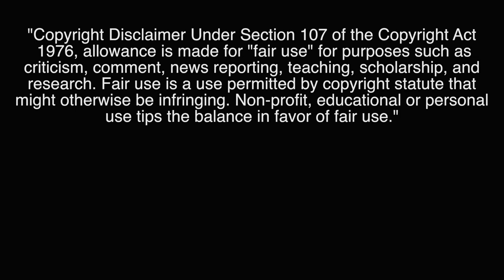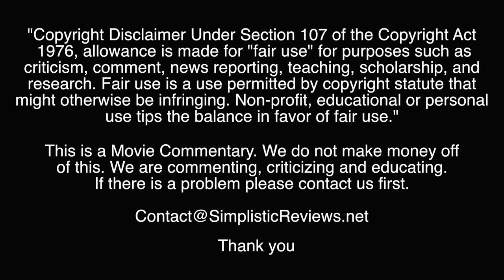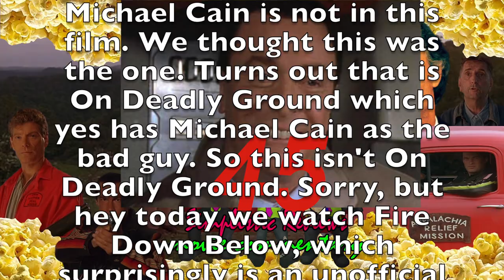(Ep. 121): Fire Down Below - Movie Commentary: May 2019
Fire Down Below | 1997 | Thriller/Action | 1h 45m

We started this new year off with a film from 90's action star and serial eater, Steven Seagal's Hard to Kill! We continue the Seagal Saga with Fire Down Below, you know the EPA action film...no not that one...the other one...yeah there is another EPA action film.
Podcast:
When an EPA representative is discovered dead in a small Midwestern town, government agent Jack Taggart (Steven Seagal) goes undercover to check things out. He finds that local coal mogul Orin Hanner Sr. (Kris Kristofferson) is cutting financial corners by disposing of hazardous waste wherever he pleases and that local kids are falling ill because of this recklessness. Taggart then works to stop the shady activity and save the town, but Hanner and his thugs soon grow suspicious of him.
Initial release: December 13, 1997 (South Korea)
Director: Félix Enríquez Alcalá
Budget: 42 million USD
Box office: 16.2 million USD
Music composed by: Nick Glennie-Smith